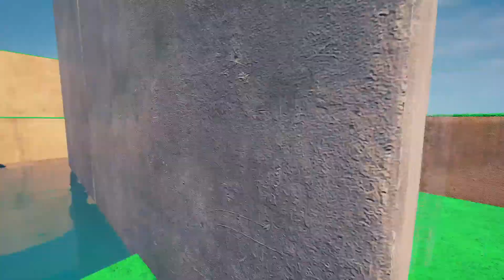Refunct: first play on PS4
Refunct